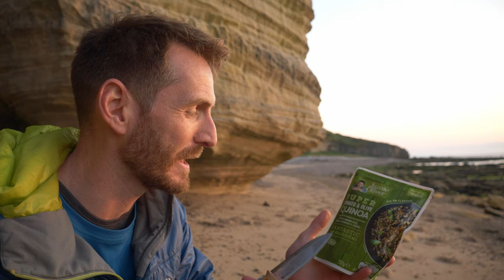Tidal Cave Camp on Scotland's rugged coast.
Me and my dog take to the caves for a night of wild camping on Scotlands rugged Moray coast.
A pleasant walk down the coast to reach this stunning network of coastal caves, covered by tumbling grass and gorgeous gorse alive with the sound of the Linnet. We quickly settle down to a basic supper, being treated to a magnificent sunset. We then retreat back into the cave where the tide will hold us till the morning, awoken by the perfect sunrise.

This section of coast is not short on caves, one of which hides a gruesome tale, oooooohh spooky!

Some of the equipment I use in my videos:

On the water:
Dry cag
Dry trousers
Throw bag
Buoyancy blocks
Palm water safety knife -

Camping tools and equipment:
Titanium stove/burner
Twig stove/ fire box
Canteen and nesting cups
Fire steel
Laplander saw
Agawa boreal 21 -

Sleepy times:
DD Hammock
DD superlight tarp
Under blanket
Alpkit pipedream 400 sleeping bag -
Mountain equipment roll mat – helium 3.8

Covering my bits:
Hats
Fjallraven granit shirt -

Camera equipment:
Camera  -  Panasonic Lumix G9
Lenses - Leica 12-60mm
               - Lumix 100-300mm f4.0-5.6 ii lumix g vario lens
- Lumix 20mm
Gopro 9
Gopro 9 windslayer
Drone case